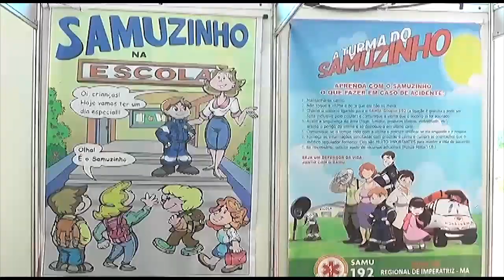6ª Edição da Agroloreto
Exposição agropecuria realizada em Loreto - Maranhão com o tem: "Sustentabilidade e Equilíbrio Ambiental: Reduzir, reutilizar e reciclar". Apoiadores: FAEMA - SENAR - AGED - FAPCEN - SENAI - SEBRAE - POLICIAS - BOMBEIROS E INSTITUIÇÕES FINANCEIRAS. PATROCINIO: Governo do Estado do Maranhão - SUSANO E PORTO DO ITAQUI.